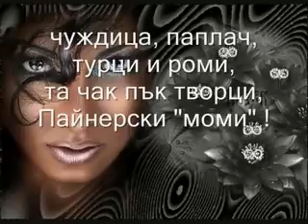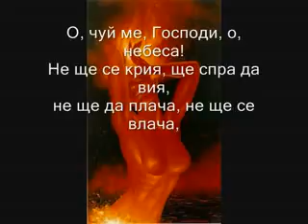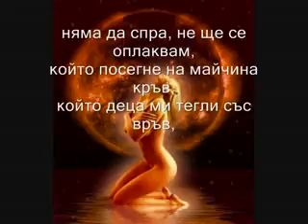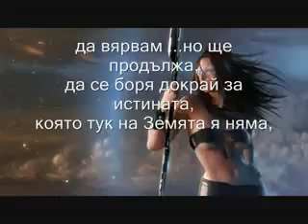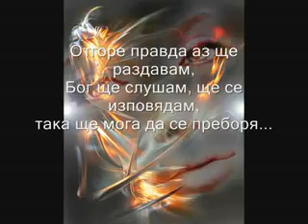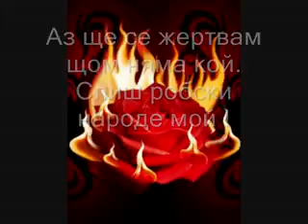sekirata Protest na dushata